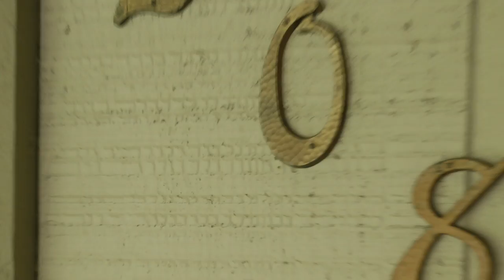guest room (Room 208) at Deer Crest motel, Estes Park, Colorado 1080/60p 6/12/14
This shows Room 208, a "waterfall king" room with its own private balcony at the Deer Crest Motel in Estes Park, CO in mid June of 2014.  This is a very convenient place to stay for visiting Rocky Mountain National Park because it is just 3 miles from one of the major entrances. Our first day there a groundhog was right under our room doing a lot of dining. I have already posted that video of him.